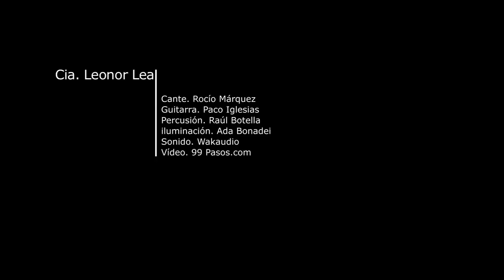Mosaicos de Leonor Leal